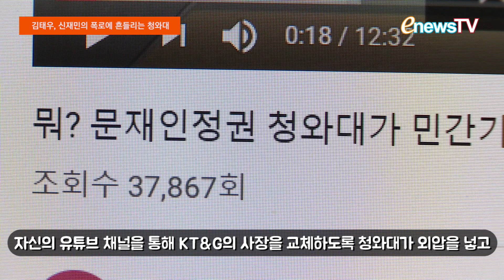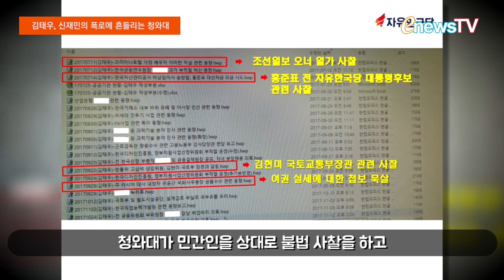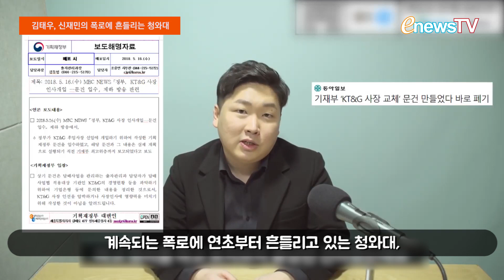김태우, 신재민의 폭로에 흔들리는 청와대, 새해 벽두부터 여야 대치 격화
작년 연말부터 논란이 된 김태우, 신재민의 청와대를 향한 폭로!
사건의 시작부터 현재까지의 상황을 이뉴스TV에서 정리했다.